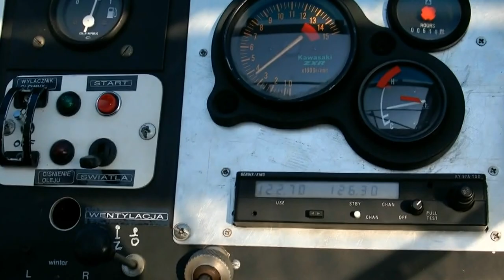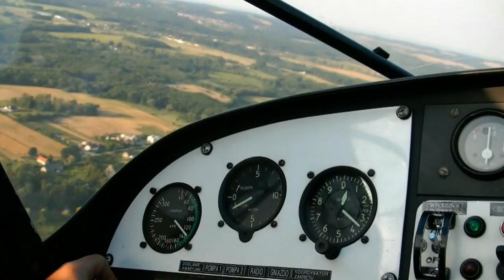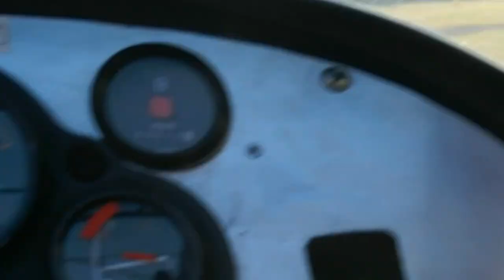Lot widokowy samolotem Wrocław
Loty widokowe nad Wrocławiem cieszą się olbrzymim powodzeniem. Ten filmik powstał na początku sierpnia 2012 roku i pokazuje lot ultralekkim samolotem. Jest to doskonała okazja, aby nie będąc pilotem, zaznać przyjemności i przypływu adrenaliny związanej z lataniem. Cena lotu jest bardzo przystępna. Ten konkretny lot rozpoczął i zakończył się na lotnisku Golędzinów pod Wrocławiem. Procedura rozpocznie się bezpośrednim spotkaniem z pilotem, omówieniem zasad bezpieczeństwa i trasy lotu.

Jest to doskonała atrakcja dla każdego turysty, aby zobaczyć okolice Wrocławia i inne atrakcje turystyczne z lotu ptaka. Usiądź za sterami samolotu i Spełnij marzenia o lataniu.
Sam przelot jest jedynie dla jednej osoby, która zostaje ulokowana w kabinie  koło pilota

Darek Kraśnicki lekarz medycyny transportu wszystkich pozdrawia